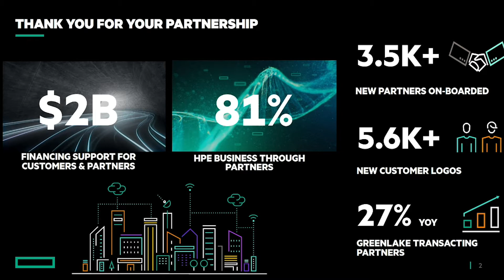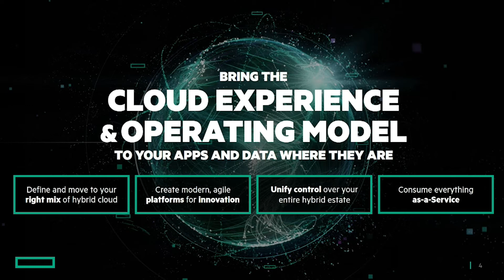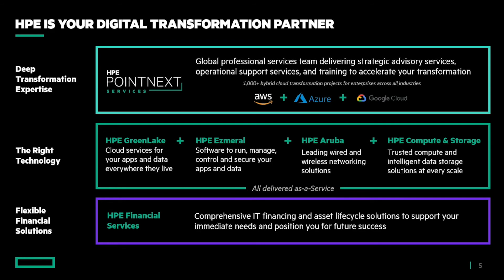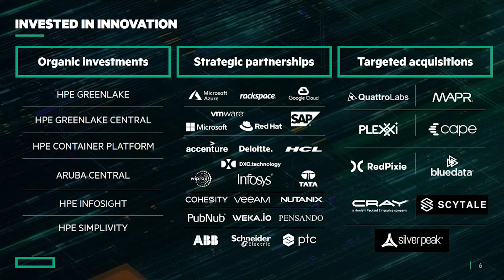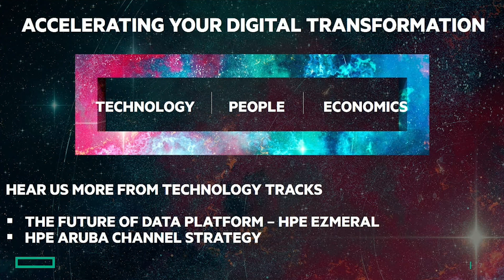Reignite Growth Through Channels Partnership | ONE 2020 APAC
At HPE, we advance the way people live and work. Join us to hear about HPE invests in innovation and how HPE accelerates digital transformation with our partner community.